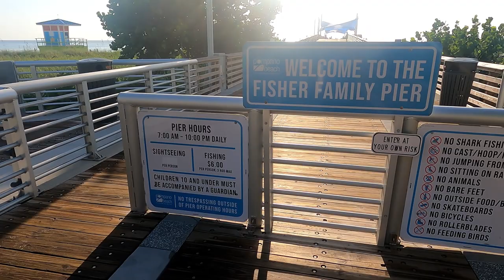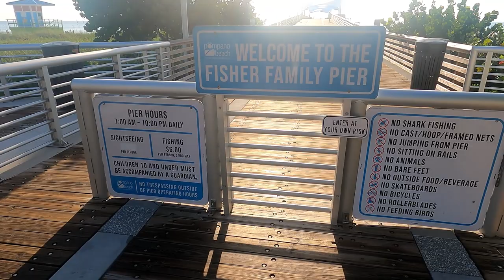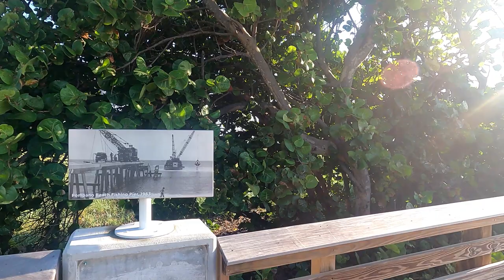Pompano Beach Pier Fishing Florida How to Catch Bait Big Snook Houndfish & Cuda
Cousin Jim takes you out onto Pompano Beach Pier to catch fish with the locals